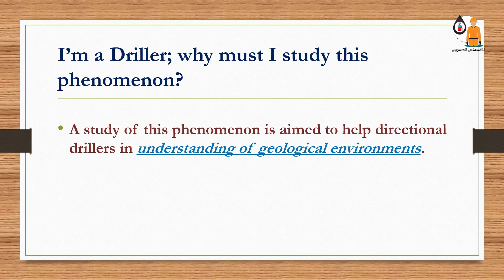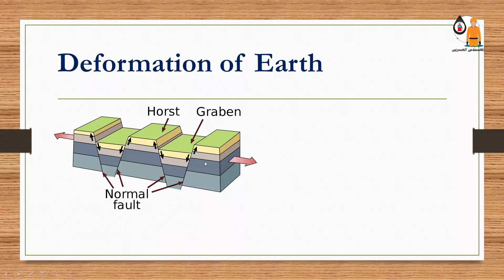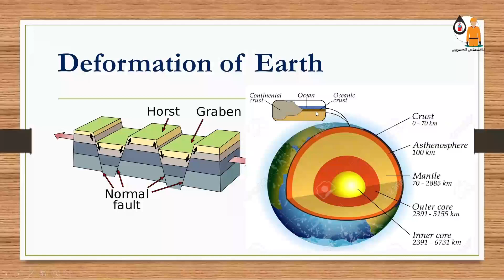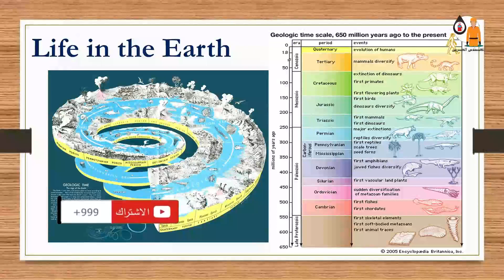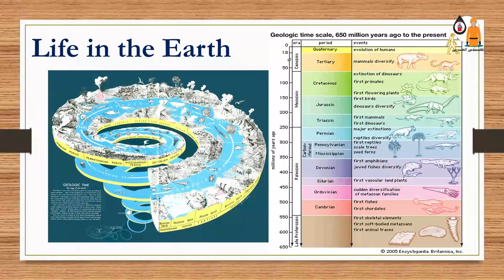درس 1 | تكون الأرض ومعرفة الزمن الجيولوجي للصخور الرسوبية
سلسلة الدروس النظرية في هندسة البترول ،،، هذه القناة العربية الوحيدة التي تهتم بشرح وتفصيل برامج هندسة البترول ،بالإضافة الى مجموعة دروس في الجانب النظري ، انتظرونا قريباً مع سلسلة دروس برنامج OLGA 2017.2 بعد أن نكمل سلسلتي برنامج البتريل والبايبسيم ، وكذلك سننشر دروس أخرى في الجانب النظري لهندسة البترول  عليكم معرفة أن هذه القناة لا تهدف للربح وإنما لنشر العلم في الأوساط العربية.